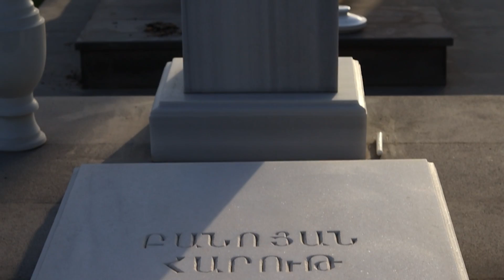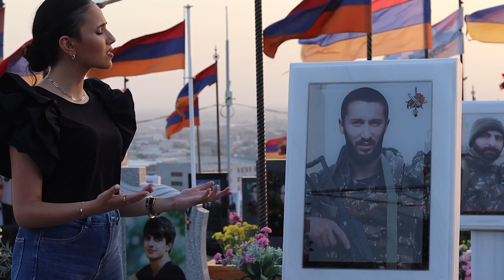Maria Chichian - In Memory Of Syrian Martyrs'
Keyboard and Recording Maestro Hovig Adourian
D. O. P & Editing Ngh photography Narod Ghazarian